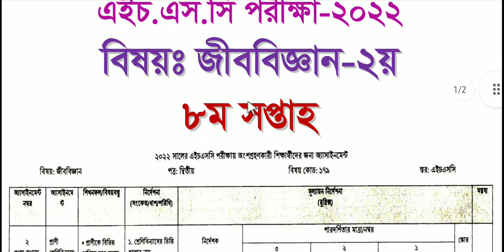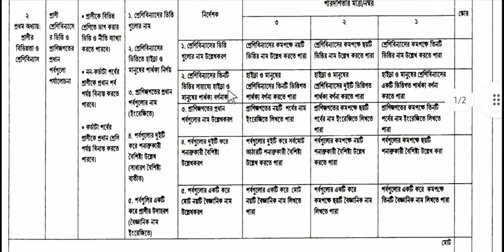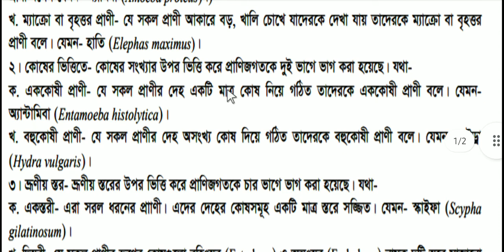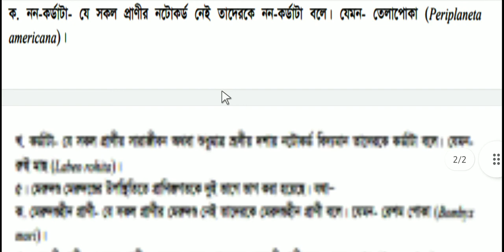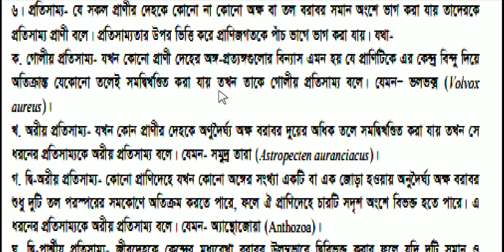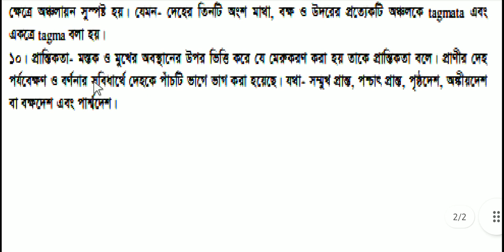HSC 2022 Biology 2nd paper Assignment Answer 2021 || 8th week || জীববিজ্ঞান ২য় পত্র এসাইনমেন্ট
HSC 2021 Biology 2nd Assignment 8th week Answer || HSC assignment 2021 Business || Assignment HSC 2021
HSC 2022 HSC Assignment 8th week || assignment HSC Biology 2nd 2021 || Biology 2nd assignment HSC||
HSC 8th week Biology 2nd Assignment Solution 2021 || এইচএসসি ৮ম সপ্তাহের জীববিজ্ঞান ২য় এসাইনমেন্ট ২০২১||
Class 11 Biology 2nd 8th week Assignment Answer 2021 || ৮ম সপ্তাহের  জীববিজ্ঞান ২য় পত্র এসাইনমেন্ট উত্তর ২০২১ ||
HSC Biology 2nd assignment 8th week
HSC Biology 2nd
HSC Biology 2nd assignment
এইচএসসি অ্যাসাইনমেন্ট এসাইনমেন্ট উত্তর
এইচএসসি অ্যাসাইনমেন্ট জীববিজ্ঞান ২য় পত্র
HSC assignment Biology 2nd
new  assignment  answer  2021
education
talukdar academy
time for school
mechanical engineering
HSC  assignment live online class
College assignment
এইচএসসি অ্যাসাইনমেন্ট উত্তর
এইচএসসি অ্যাসাইনমেন্ট জীববিজ্ঞান ২য় পত্র উত্তর
এইচএসসি ৮ম সপ্তাহের  এসাইনমেন্ট  উত্তর
assignment answer
HSC Biology 2nd